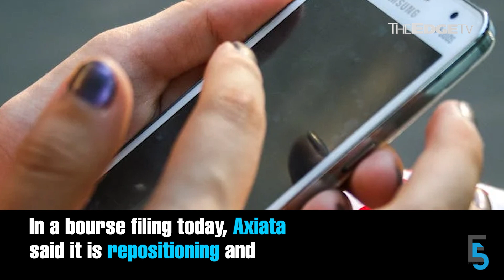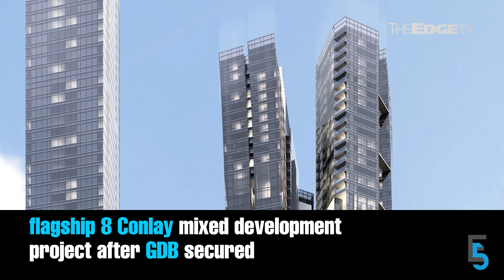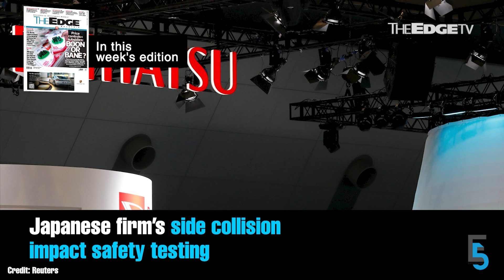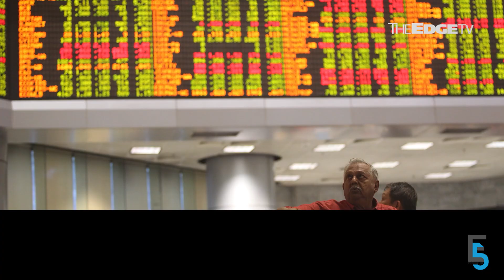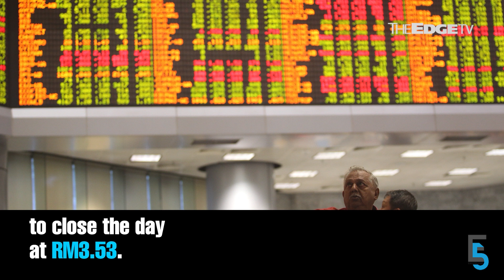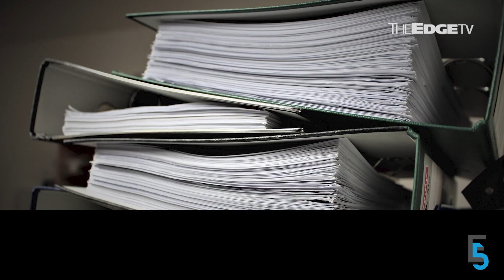EVENING 5: Axiata puts Thai unit voluntary liquidation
In today’s edition of Evening 5:

00:00 Axiata places Thai unit under voluntary liquidation
02:00 8 Conlay dispute referred to arbitration
03:24 MIDF keeps buy call on UMW and MBM R-esources after Daihatsu revelation
05:24 27 investors take troubled ACE Holdings to court
07:15 Globetronics’ 1Q net profit plunges 65%